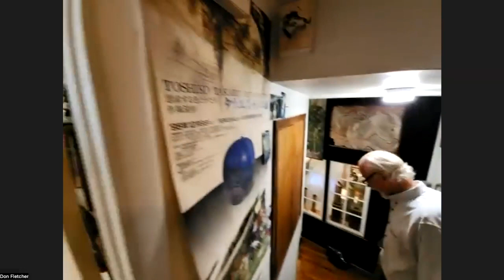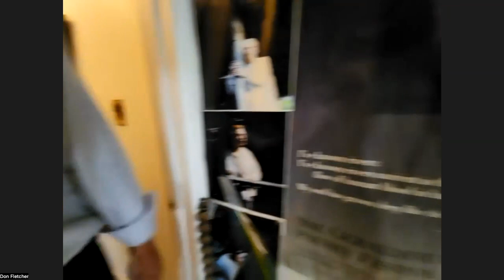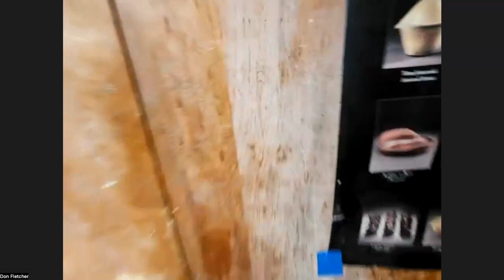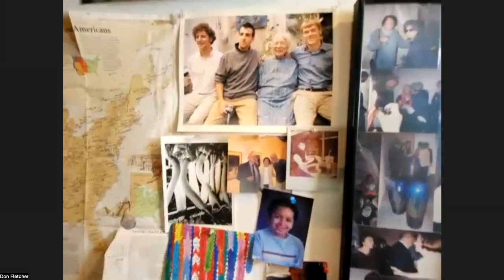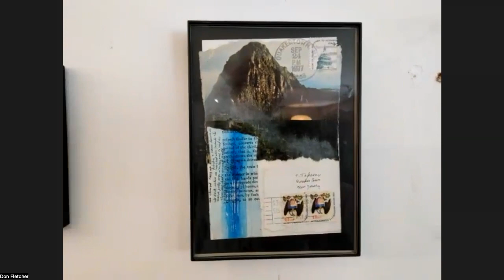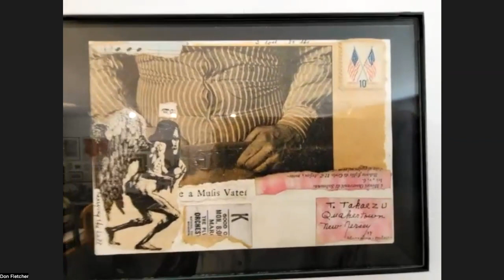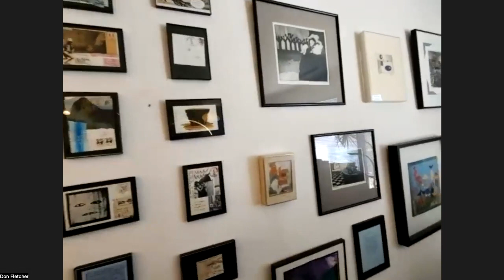West Windsor Arts Lunchtime Gallery Series - Takaezu Studio with Don Fletcher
Interview with Don Fletcher at Takaezu Studio in Flemington, NJ. See where Toshiko Takaezu worked, learn about her history and how she began her artistic career.